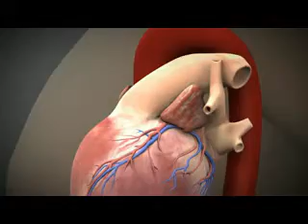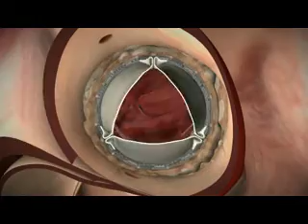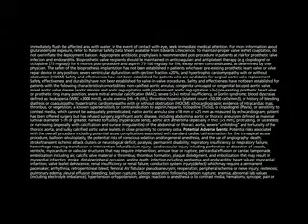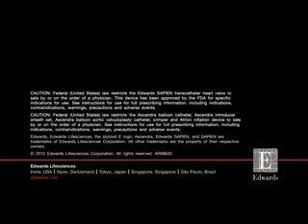TA-TAVR Procedure: Animation